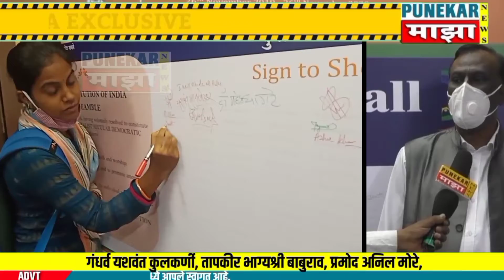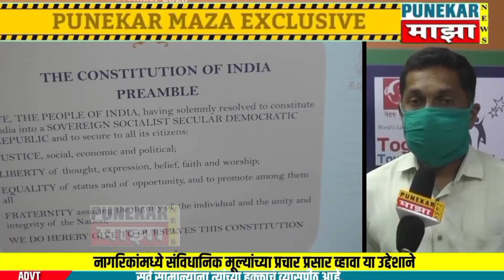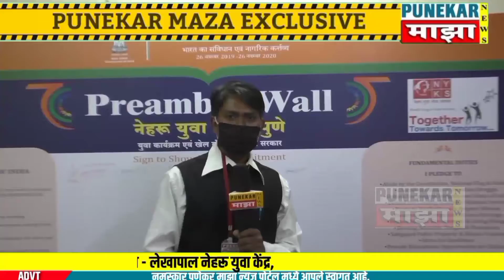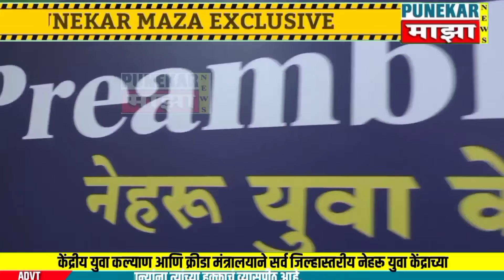सोमवार पेठ -भारतीय संविधान प्रिएम्बल वॉल अनावरण सभारंभ नेहरू युवा केंद्र कार्यालयात संपन्न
Music in this video is from the mentioned channel

@FesliyanStudios Baground Music
Punekar maza news marathi digital media
*व्यासपीठ जनसामान्यांच*
संपादक -संतोष क. शिंदे

 Just breaking-39688.

And thanks for the music. 🙏🙏

पुणे, सोमवार पेठ -नेहरू युवा केंद्र कार्यालयात संविधान भित्तिका (Constitution Wall)अनावरन कार्यक्रम.
नेहरू युवा केंद्र,पुणे संलग्न सामाजिक संस्था
सामान्य नागरिकांमध्ये संविधानिक मूल्यांच्या प्रचार प्रसार व्हावा या उद्देशाने केंद्रीय युवा कल्याण आणि क्रीडा मंत्रालयाने सर्व जिल्हास्तरीय नेहरू युवा केंद्राच्या कार्यालयांमध्ये संविधान भित्तिका (Constitution Wall) लावण्याचे निर्देश दिले आहेत.
नेहरू युवा केंद्र, पुणे येथे दिनांक 19 ऑक्टोबर 2020 रोजी दुपारी 2 वाजता संविधान भित्तिकेचे अनावरण करण्यात आले.
संविधानिक मूल्यांच्या प्रचार प्रसारासाठी अधिकाधिक काम करावे ही नम्र विनंती करण्यात आली.
 उदघाट्न प्रसंगी मा.यशवंत मानखेडकर -जिल्हा समन्वयक नेहरू युवा केंद्र,
यावेळी प्रमुख पाहुणे मा.हितेंद्र सोमानी  -National youth Awardee
मा.ऍड.डॉ.अन्वर शेख -Principal and national youth Awardee
मा.डॉ.महेंद्र घाडगे -हरित मित्र परिवार पुणे,
मा.डॉ.शंतनु जगदाळे -राष्ट्रीय युवा पुरस्कृत,
मा.सिद्धार्थ चव्हाण -लेखापाल नेहरू युवा केंद्र,
मा.विलास लोंढे -समाज सेवक, मा.हलीमा शेख-स्वयं प्रेरणा विकास संस्था, उपस्थित होते.
कार्यक्रम साठी नेहरू युवा केंद्र युवा वर्ग संतोष अशोक भोर, गंधर्व यशवंत कुलकर्णी, तापकीर भाग्यश्री बाबुराव, प्रमोद अनिल मोरे, शुभम गजानन बूटले,
स्वप्निल शंकर शिंदे,सचिन दादू शिंदे -पुणे व्हिजन न्यूज,
मयुरेश जाधव, अजर खान, यशवंत संतोष शिंदे (पुणेकर माझा न्यूज ) आदी उपस्थित होते